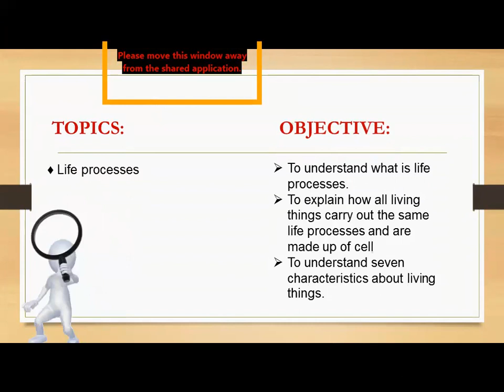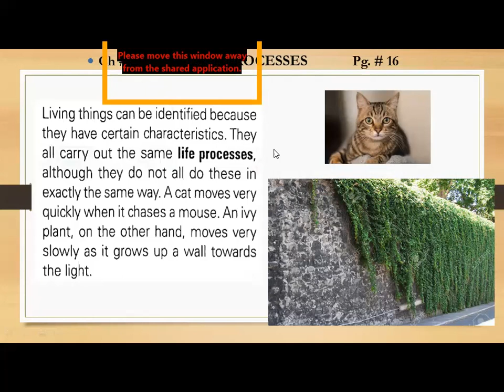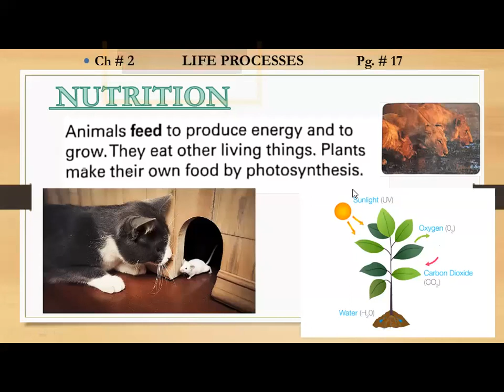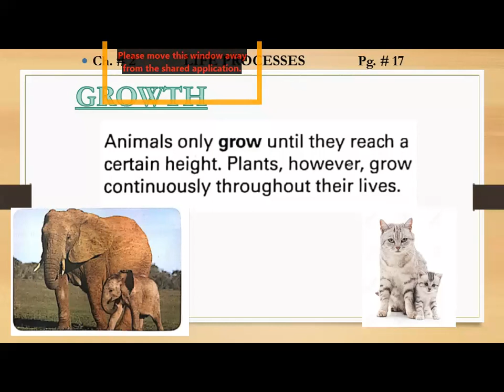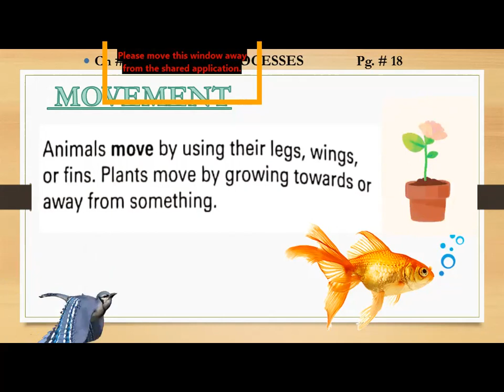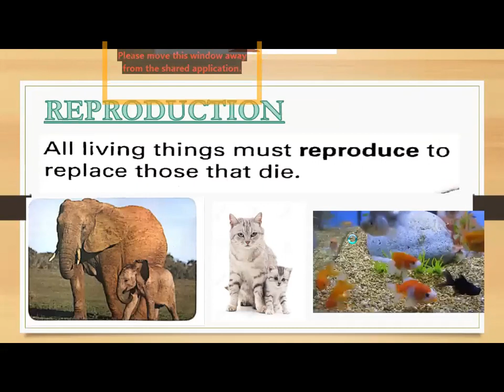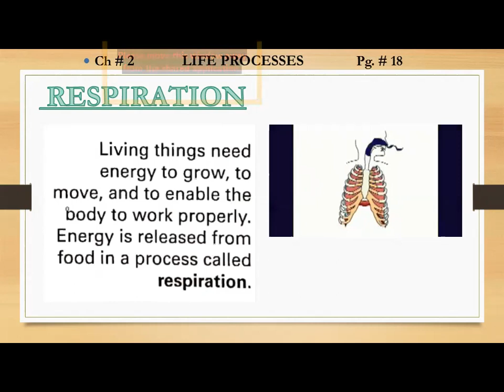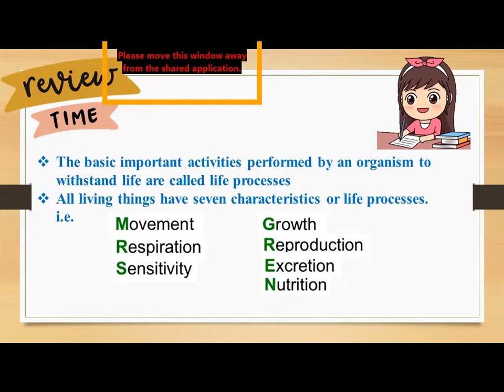Life processes for grade 6 from oxford science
To understand what is life processes.
To explain how all living things carry out the same life processes and are made up of cell
To understand seven characteristics about living things.